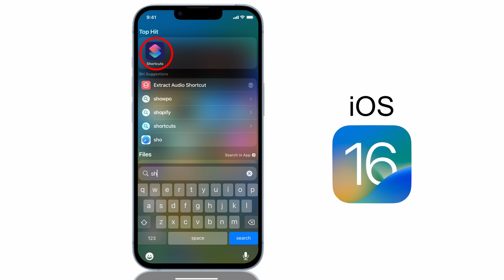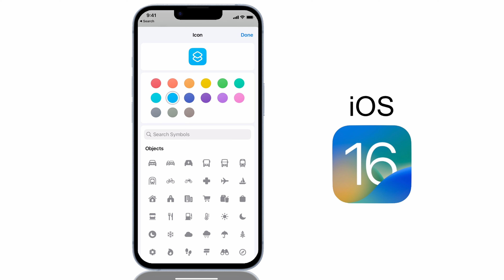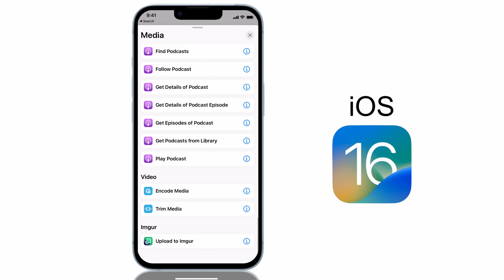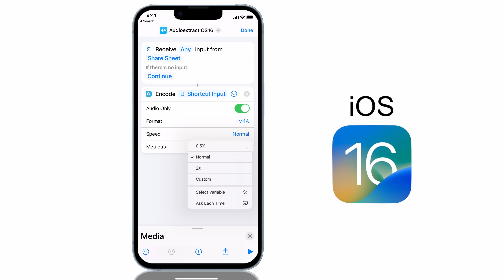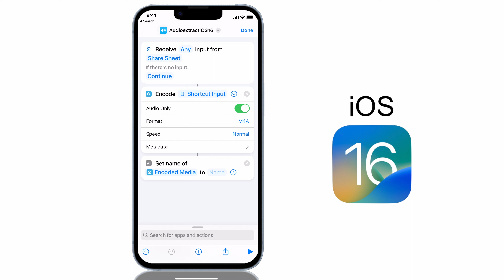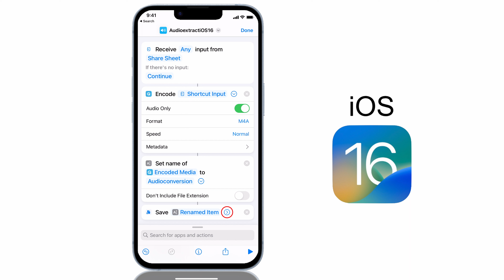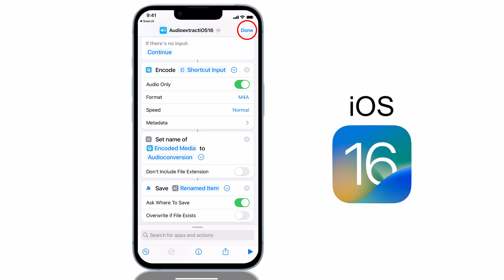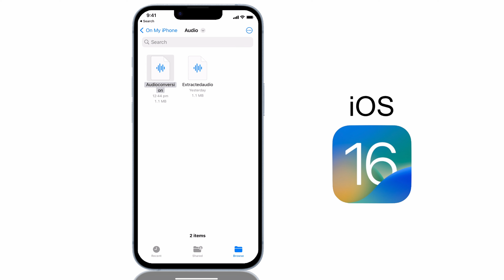How to Extract Audio from a Video File | iOS 16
In this video I will show you how to extract audio form a video file using the shortcuts app on iOS 16.